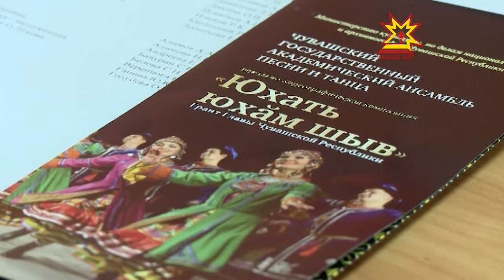Чувашский государственный академический ансамбль песни и танца празднует свое 90-летие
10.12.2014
Все эти годы   коллектив  шел в ногу со временем. В его программах удивительным образом сочетаются народное творчество, классика и современность.